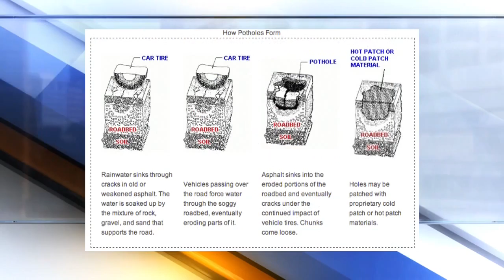The Science of Potholes